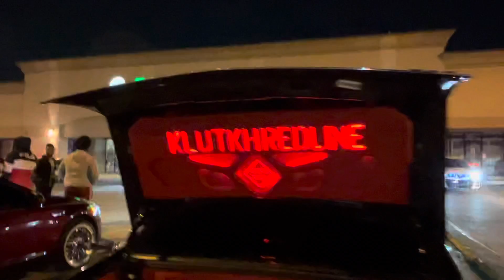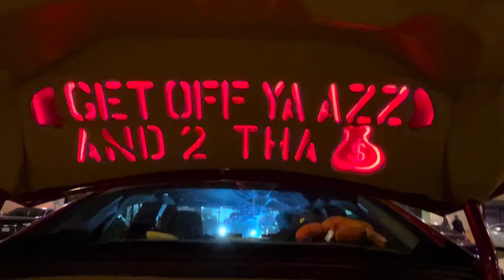Still at carros